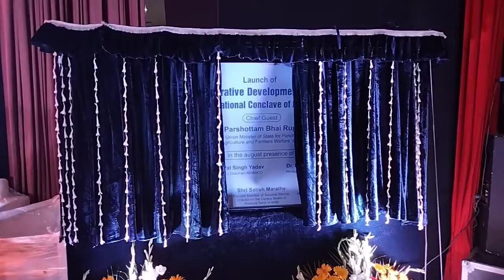Motorised curtain unveiling available in India | 9818335808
Motorised Curtain Unveiling available for Pan India. we are based out of Delhi and can serve any area provided we can reach there by road, Train or by Air. You can call us to get it done on 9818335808.